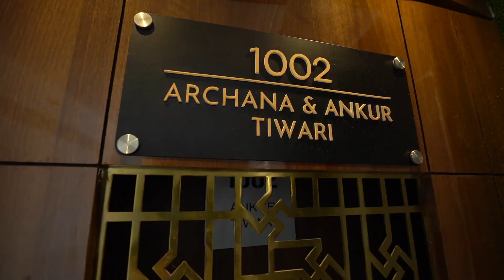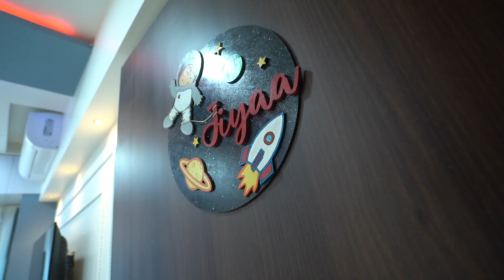Turning Dreams into Reality for Archana & Ankur.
GET YOUR HOME DESIGNED BY US!!!

This beautiful home nestled in Runwal My City reflects the aspiration of the young family, this dream home is for our dear client – Tiwari’s family. It was a compact 3bhk space and the interiors had to be transformed into something that the family always wished for. The design of the home is planned according to the space and makes for a great contemporary look.

When we enter a home first attractive thing which we will see is the exclusive dining wall where mirror paneling is done with veneer polishing. In living room two more inviting walls are there named as TV Unit and Mandir. Mandir is completely made in teak wood and in TV unit paneling is done with BWR ply with veneer finish.

End-to end kitchen is done in Acrylic Finish. Porcelain is used as countertop and matching backsplash is used.

Kids bedroom – Most loved room by all, specially crafted for their daughter & she really liked a lot. Well-designed book unit, sitting for her friends and colors which is complementing the entire look.

Master bedroom is very simple and elegant design as per them. Soothing colors to please eyes and soul. Maximizing the storage and as well keeping room look spacious.

Book your free consultation with our expert designers now!

We'll see you again soon in a new home.

Design: Biric Interio
Project Value: 15 Lakhs
Project Size: 425 sq.ft.
Place: Runwal My City Dombivli Thane, Maharashtra